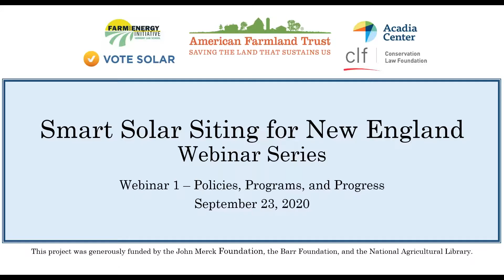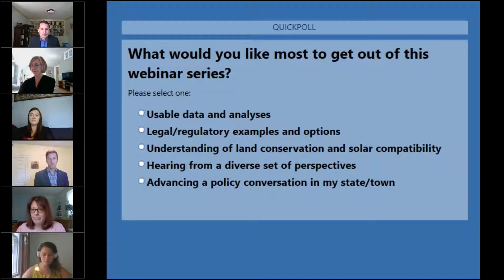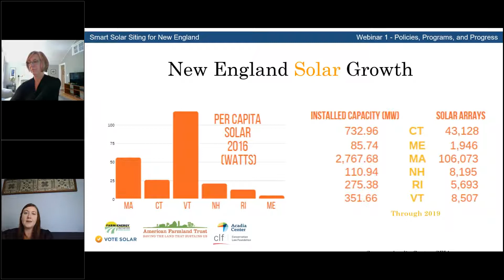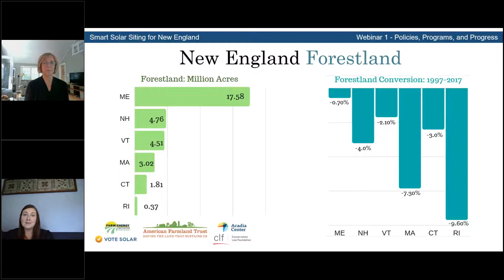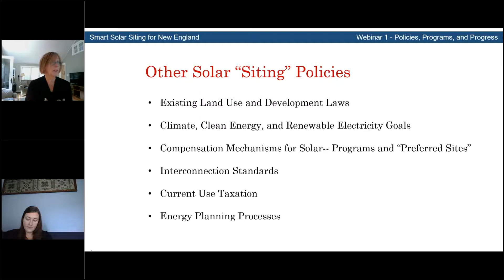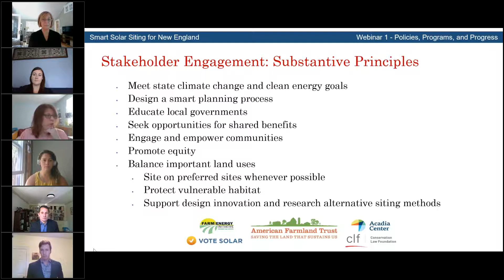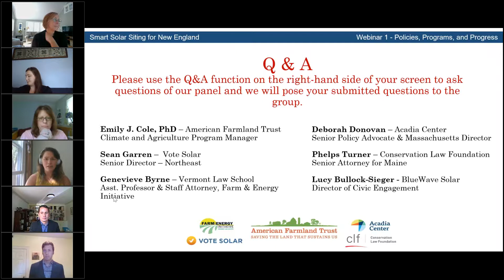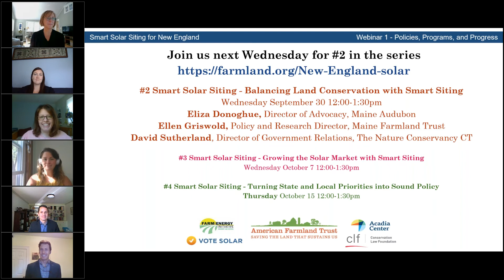Smart Solar Siting for New England Free Webinar Series - Webinar 1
American Farmland Trust, Acadia Center, Conservation Law Foundation, Vote Solar, and Vermont Law School partnered for a four-part webinar series sharing outcomes from our joint two-year project seeking to reduce conflicts over the siting of solar facilities.

Webinar 1 - Policies, Programs, and Progress